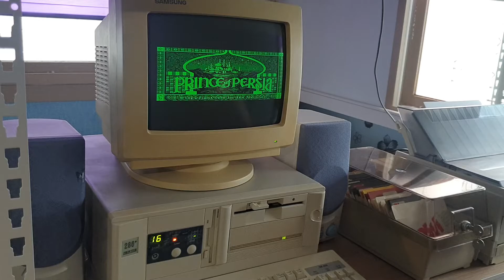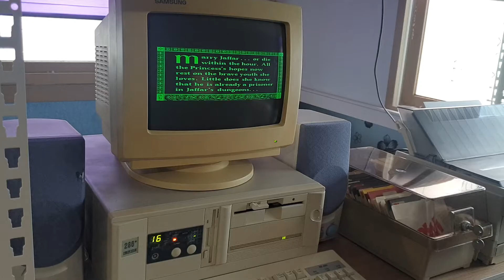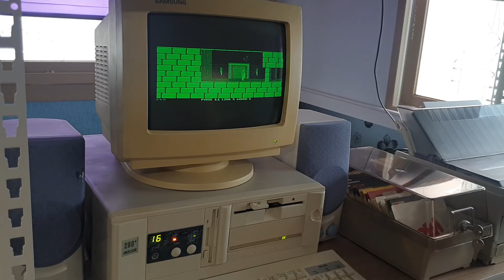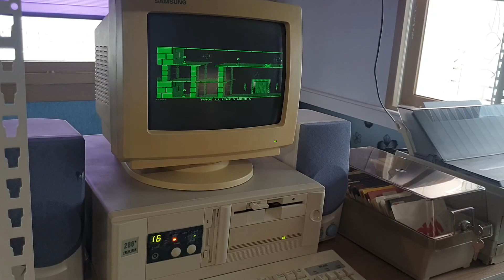FRONITER 286 AT DESKTOP COMPUTER PLAY PRINCE OF PERSIA DOS GAME ADLIB SOUND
FRONTIER 286 DESKTOP COMPUTER PRINCE OF PERSIA GAME PLAY